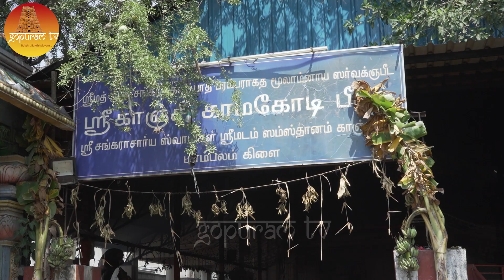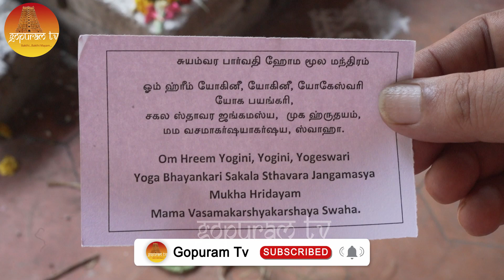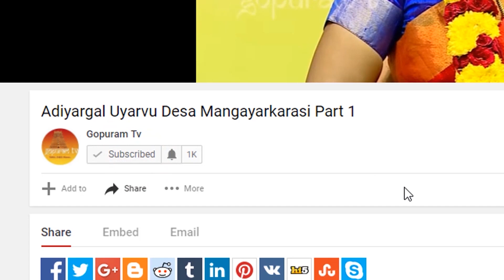Suyamvara Paarvathy Homam | Gopuram Tv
Organized By T Nagar Medley Road Baba Temple
Song Sung By Hemambika
Lyric : Bharathi Puthran